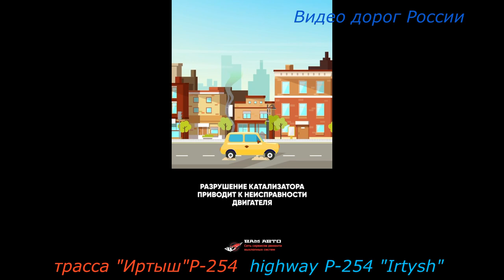Серия 487 трасса Иртыш Р 254 Владивосток Крым